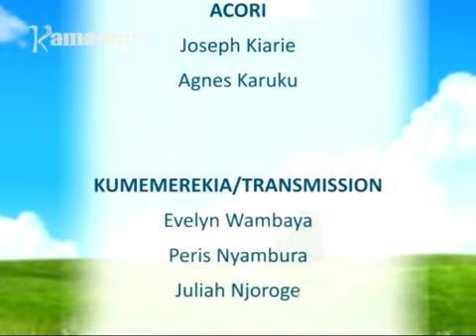Ng'undu na Uikaro: Ugai wa Migunda 14/04/2017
Ng'undu na Uikaro is a vernacular talk show aired Monday to Friday at 6:30PM on Kameme TV